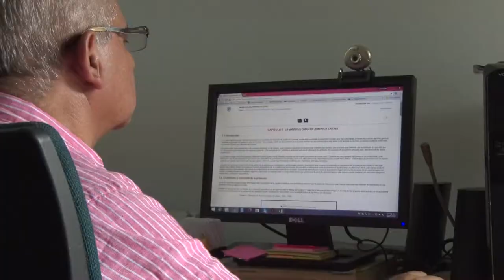Retos de la academia para impulsar al campo colombiano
El profesor Luis Miguel Ramírez Nader explicó los retos que deben asumir las facultades de ciencias agropecuarias en el país para asumir los enormes retos que implica apoyar el fortalecimiento del Agro Colombiano en escenario de posacuerdo.